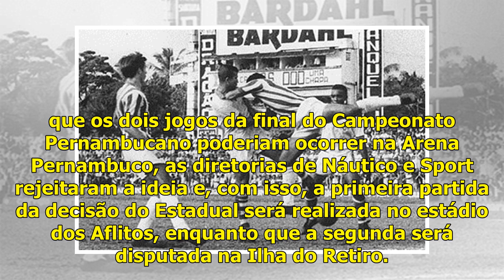Duelos entre Náutico e Sport, pela final do Pernambucano, serão nos Aflitos e na Ilha do Retiro -...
Havia a possibilidade de as duas partidas da decisão do Estadual serem realizadas na Arena de Pernambuco Publicado em 08/04/2019, às 17h08 Sport e Náutico se enfrentaram nesta temporada uma vez, com v...